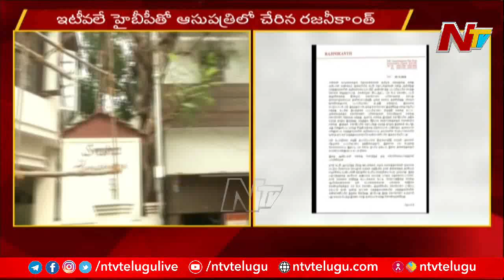పొలిటికల్ ఎంట్రీ పై అరుణాచలం మూవీ సీన్ రిపీట్ చేసిన రజినీకాంత్ || Ntv